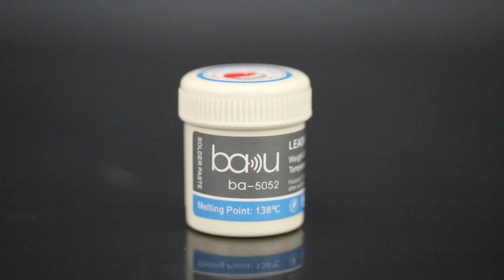Come to get this pro solder tin paste ba-5052 PCB layers solder tin paste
Lead-free, eco-friendly, and safe for both the board and repair technicians. Achieve smooth, shiny solder joints.
💕 We have a professional service team, if you have any questions, please consult us.